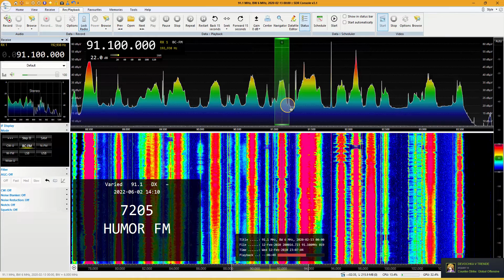[Local Tropo] 91.1 Humor FM, Kazan 211km